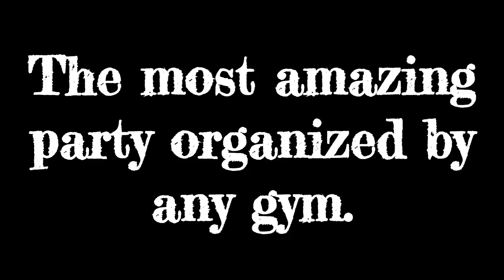Old school Fitness. Back To Basics Crossfit | Vasant Kunj | GymTour | Day365 | Delhi | India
USP: 1. Training part (They make sure you learn right techniques before making you more intense).
2. The old school atmosphere and trust me If I would have stayed nearby this is would have been my regular stay.
3. Seperate outside open air workout area.
4. The good owners and the good clients.
5. The original Crossfit.
6. Biggest functional training facility.

Very clean baby (5000 to 6000 sq ft area ground floor). Superb old school well ventilated atmosphere (interiors music lighting). Crossfit studios are generally expensive so you will only find Elite crowd. They have all quality equipments. Very clean and good shower and washroom sections with quality towels. I find this facility so beautiful that actually in love with this (liking depends upon person to person). All highly educated crossfit certified trainers.